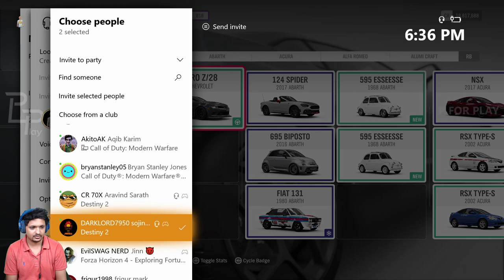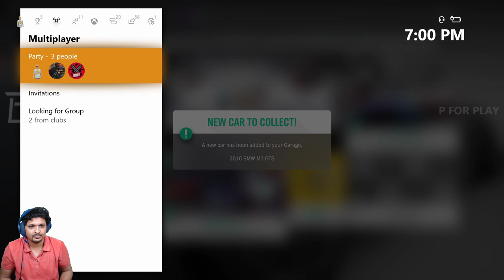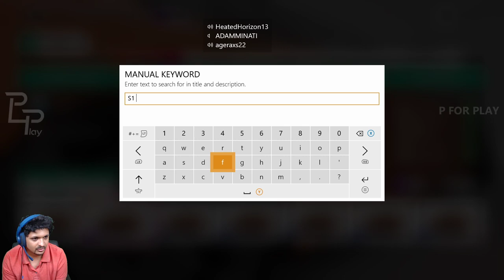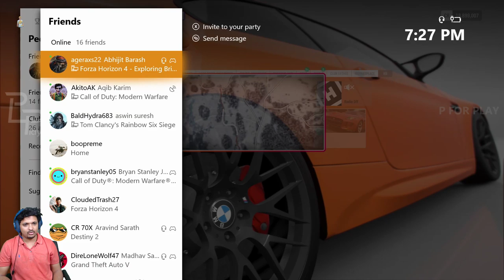Forza Horizon 4 - BMW M3 gts Malayalam Walkthrough Gameplay | P For Play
╔ ஜ۩☢۩ஜ ╗
║ ▓▓▓▓▒▒▒▒░░░░| Open This Description |░░░░▒▒▒▒▓▓▓▓  ║
╚ ஜ۩☢۩ஜ ╝

XBOX ONE : ADAMMINATI
PSN ID : ADAMMINATI
EPIC ID : THX_ADAMMINATI
PUBG M : VODADAMMINATI
STEAM : ADAMMINATI